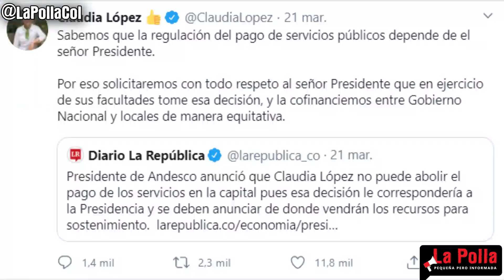La sobreactuación de Claudia López se nota con varias decisiones improvisadas y mal manejadas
La sobreactuación de Claudia López se nota con varias decisiones improvisadas y mal manejadas que ha tenido que echar para atrás. Señora alcaldesa, estamos ante una emergencia global muy grave que requiere moderación y coordinación. ¡Serénese!